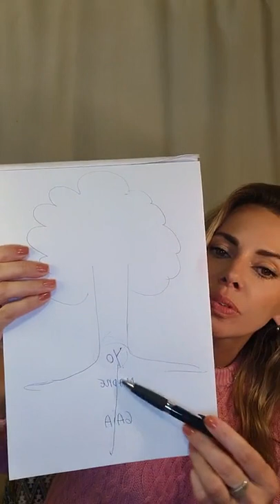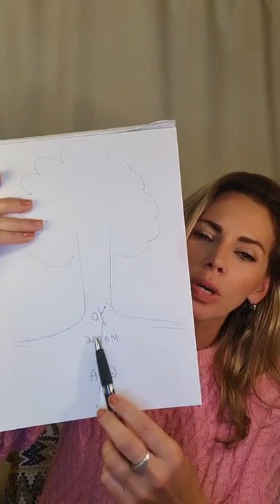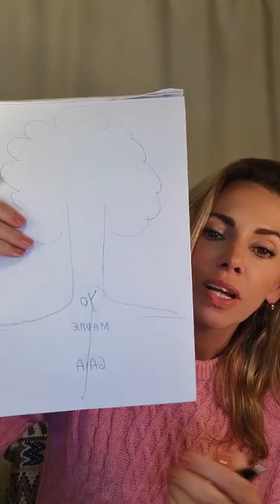20 Sanación madre biológica II